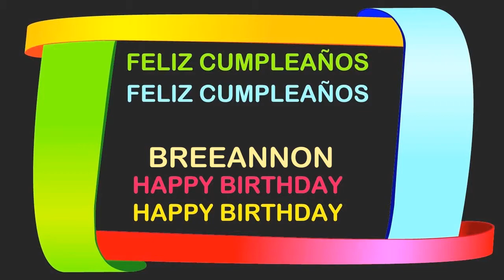Breeannon Birthday Postcards & Postales